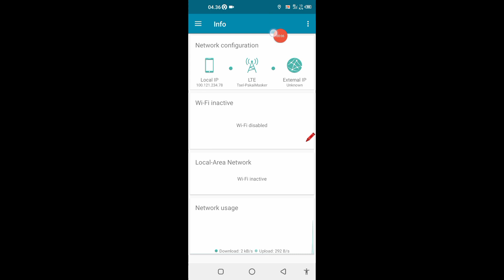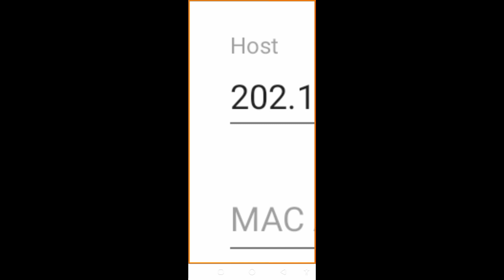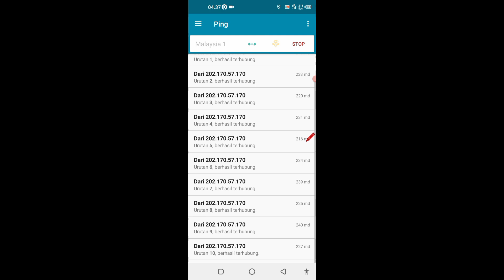Relaxing Video and Sounds Musik Yoga || fall into sleep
Relaxing Video and Sounds Musik Yoga